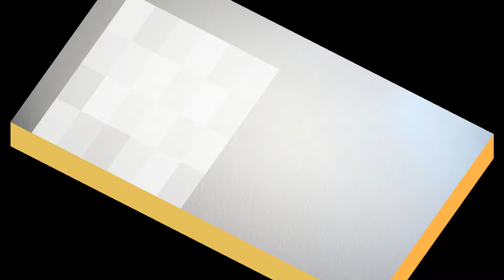臺灣手語語料彙整【最後新】12 005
臺灣手語語料彙整【最後(新)】12-005